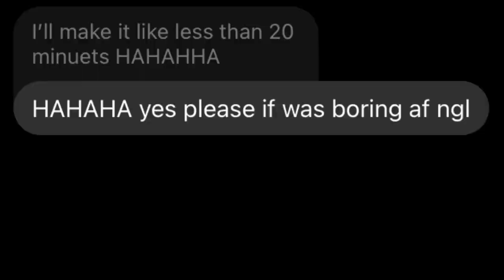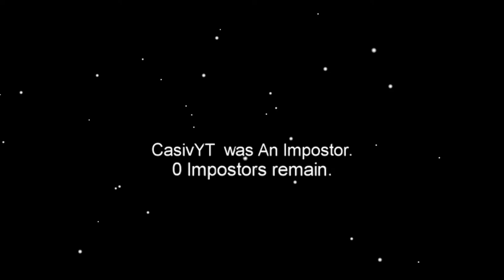Among Us Minecraft MCPE Map building (Episode:2.1/Structures)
This video is a good one I felt it when I was editing it hope you guys also like this video.

Hello guys I need to do this and make like descriptions and stuff so yeah.
(Artist)